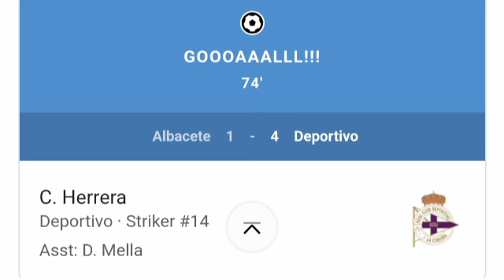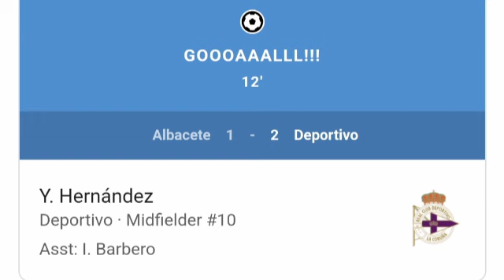Albacete vs Deportivo (2-5) Todos los goles y resumen ampliado